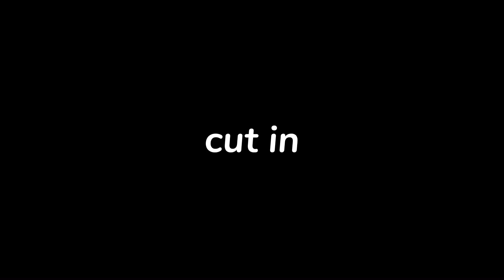Hide and Seek MEP | Part 6 | Roblox Edit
for @vaqloli  😊

DO NOT ❌ :
Steal / Reupload my videos without permission even if you give credit

info💖:
time taken: 2 days, 1 hour, and 45 minutes
app used: alight motion paid, and capcut
game: roblox studio

tags! [ignore]